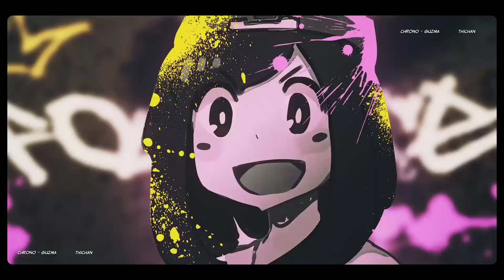[ INSTRUMENTAL ] Guzma (Pokémon) - SEGUNDO LUGAR | Chrono